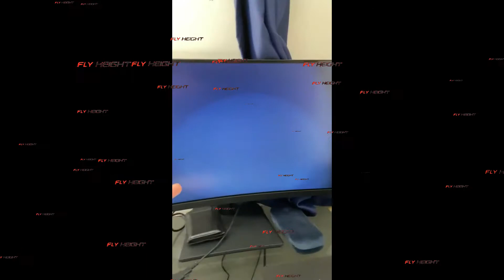Stop Buying Cheep Things From Chinese Websites | Look At This Guys PS5